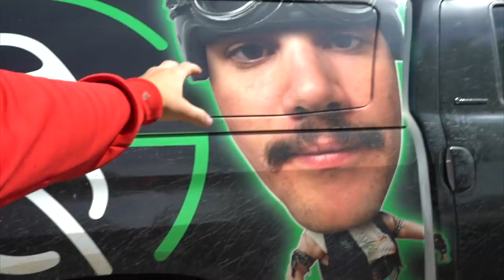SIGHT FISHING for Bass in TINY CLEAR CREEK!!!!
EPIC MEET-UP DETAILS
Location: Scheels in Omaha, NE
When: April 27th 2019
Time: 1-3pm
Address: 17202 Davenport St, Omaha, NE 68118

SAVE 30% on the fishing gear I used in this video